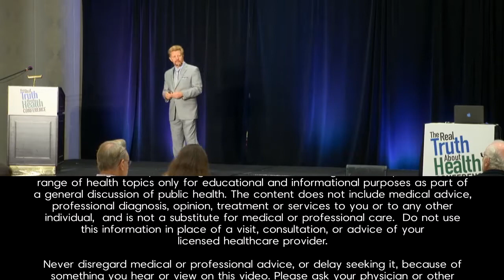How Far Have We Estranged From Our Original Eating Habits?